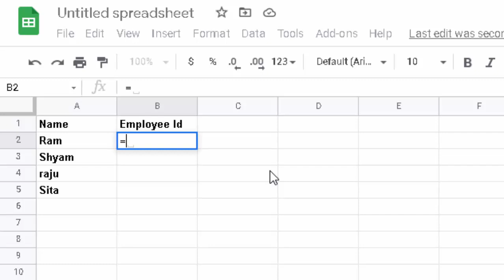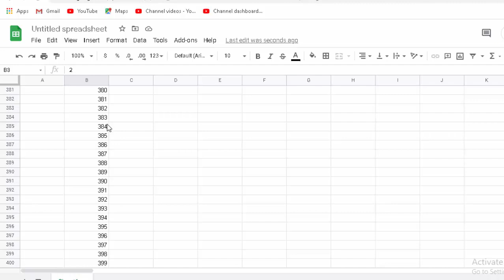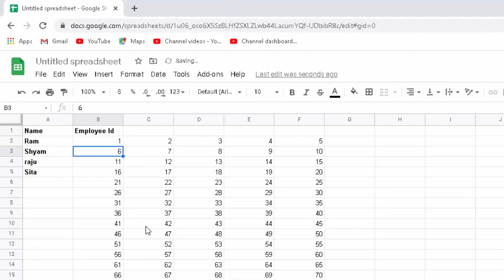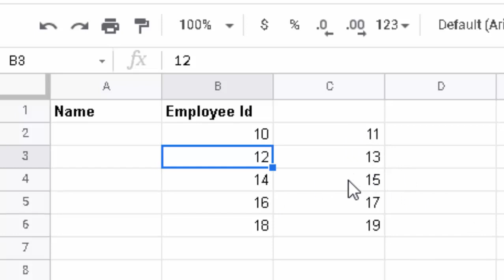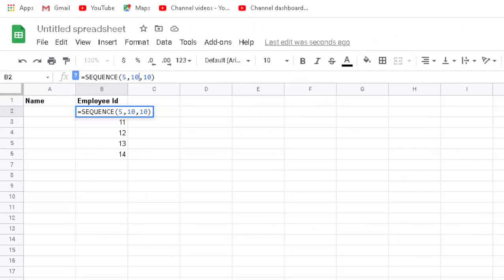Advance use of Sequence formula in Google sheet@COMPUTEREXCELSOLUTION